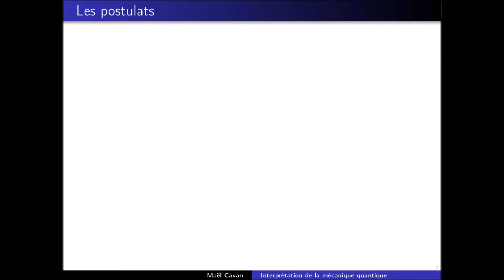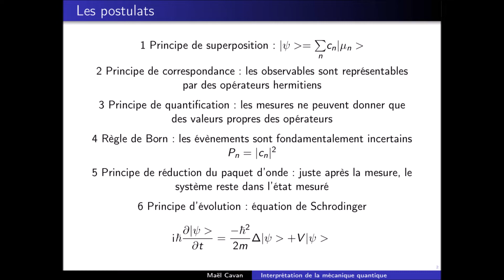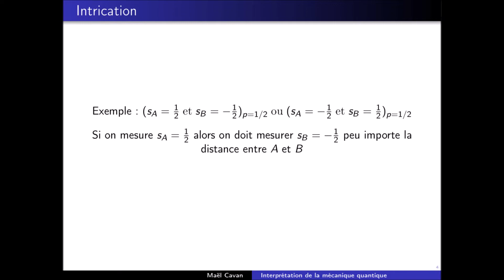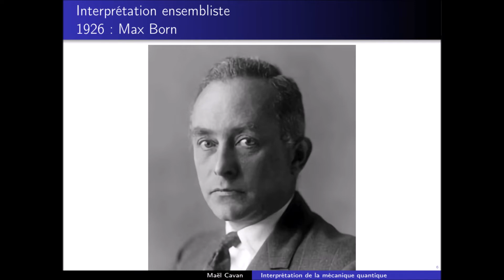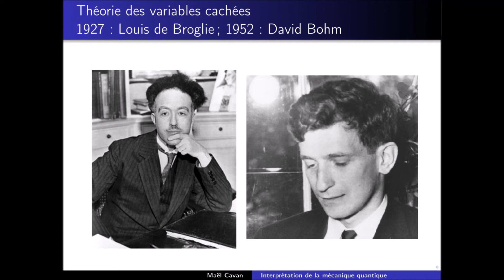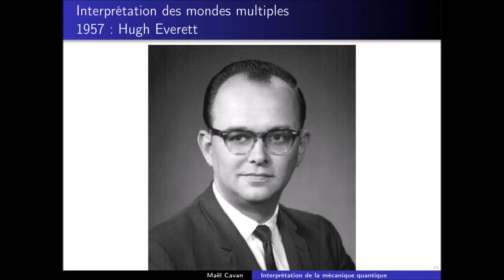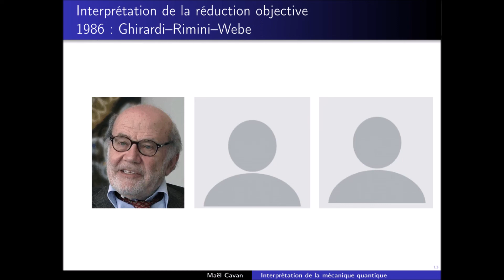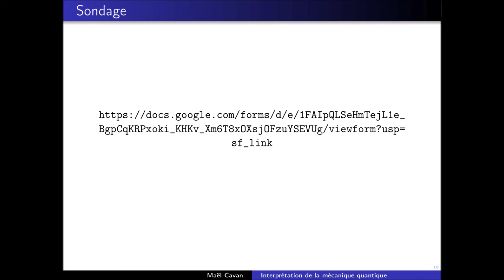Comment interpréter la mécanique quantique ? (MQ) (Philo science 4/14)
Cette vidéo présente les différentes interprétations de la mécanique quantique.

0:00 Introduction
0:22 Les postulats
2:09 Indétermination de Heinsenberg
4:00 Intrication
5:38 Anti-réaliste scientifique
6:43 Interprétation ensembliste (1926 : Max Born)
7:39 Interprétation de Copenhague (1927 : Niels Bohr, Werner Heisenberg)
9:02 Théorie des variables cachées (1927 : Louis de Broglie ; 1952 : David Bohm)
10:29 Réduction par la conscience (1933 : John von Neumann)
11:34 Interprétation des mondes multiples (1957 : Hugh Everett)
12:49 Histoires cohérentes (1984 : Robert B Griffiths)
11:25 Interprétation transactionnelle (1986 : John G. Cramer)
13:54 Interprétation de la réduction objective (1986 : Ghirardi–Rimini–Webe)
14:23 Interprétation relationnelle (1994 : Carlo Rovelli)
15:40 Q-bisme (2010 : Christopher Fuchs, Ruediger Schack)
16:37 Conclusion